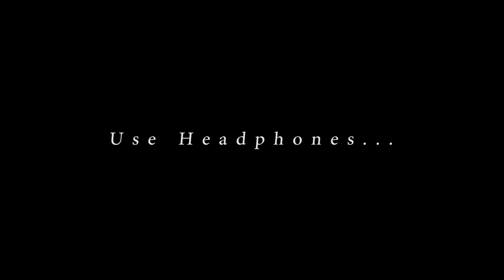Nayagan - Saranya's Theme | Violin Cover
This is my Violin Cover of Saranya's Theme by Ilayaraja sir from the movie Nayagan.

Original song credits:
Movie : Nayagan (1987)

Director : Maniratnam

Violin by : Achyuth Remesh

Track mixed and mastered by : Sreesankar Sree

Video edits : I V Ayyappan